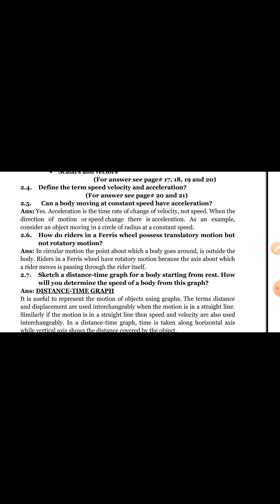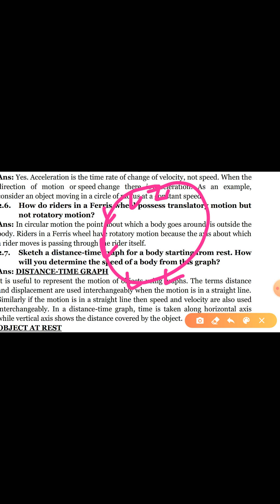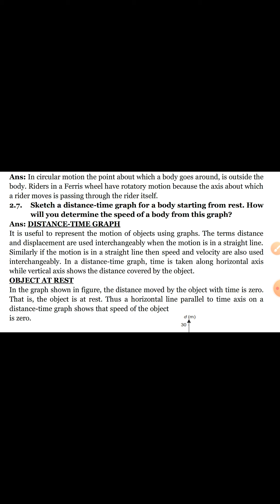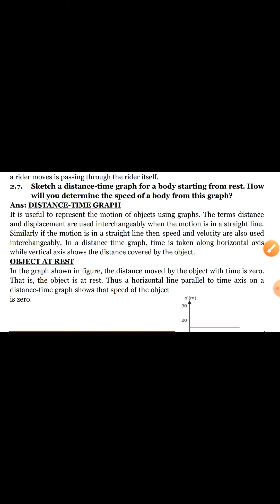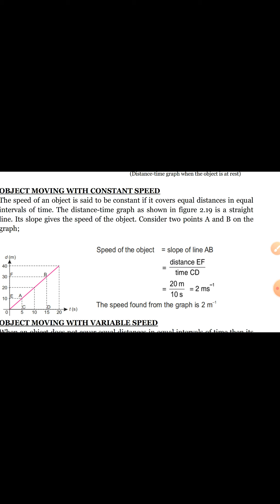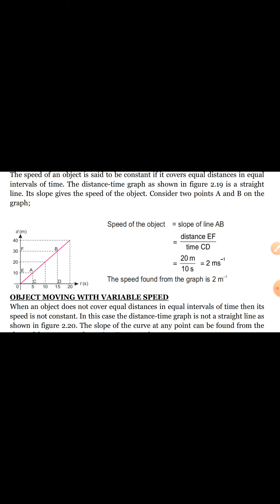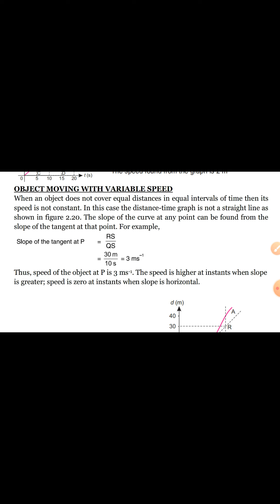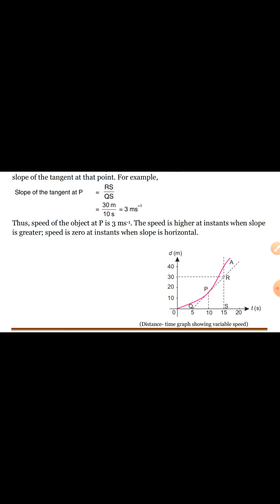Lecture No. 18 Exercise of Unit No.02 part 2 class 9th physics